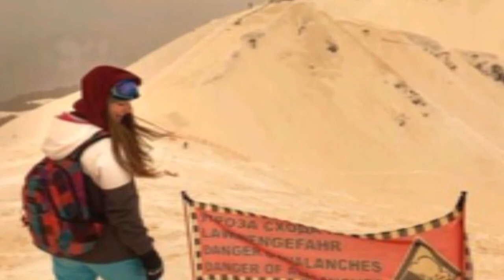Orange snow covers eastern Europe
Orange-tinted snow has swept across Russia, Bulgaria, Romania and other countries in eastern Europe.
Pictures of the snow have shown up on social media including from skiers at a resort near the Russian city of Sochi.
The unusual sight is believed to be the result of sand and dust stirred up and carried into the atmosphere from stormsin North Africa, before being deposited in the region.
The Met Office, said the phenomenon was “feasible” and had previously been seen elsewhere around the world.
“There has been a lot of lifted sand or dust originating from North Africa and the Sahara, from sand storms which have formed in the desert,” he said.